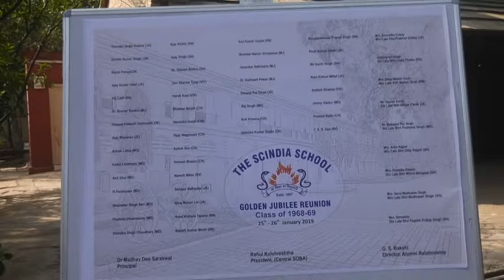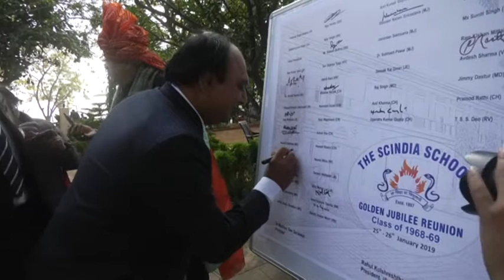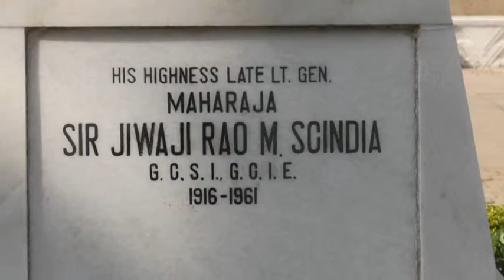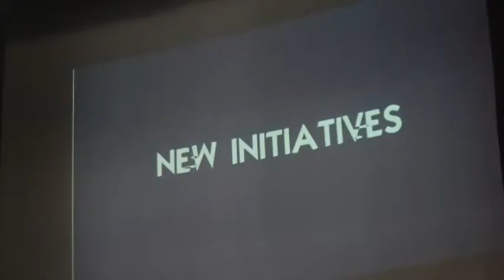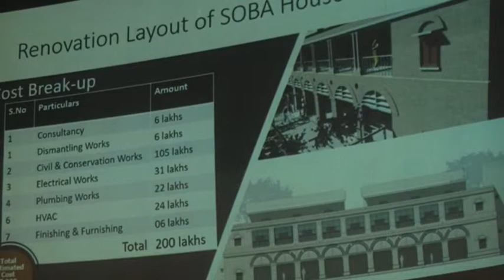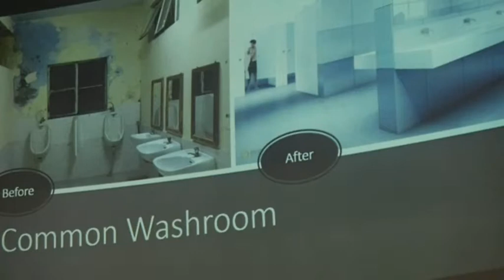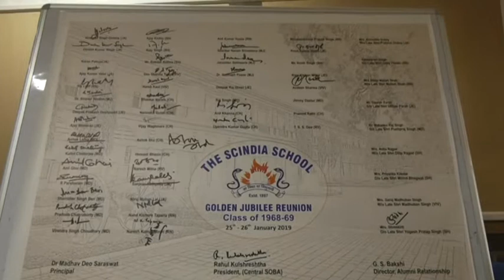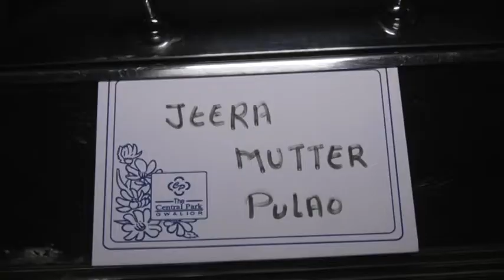Golden Jublie Reunion Of The Batch Of 1968-69 Part 9| The Sciandia School | Gwalior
Pulse Entertainment & Events (P) Limited
Mr. Pankaj Sharma: 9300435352, 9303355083, 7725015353